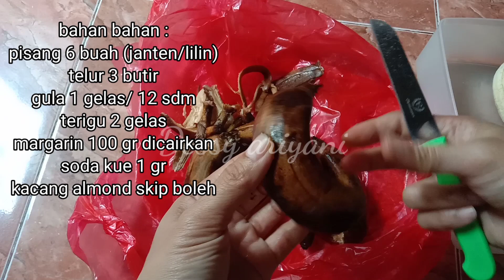Resep cake/bolu pisang...olahan pisang enak, mudah dan ekonomis....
Hai semua...kali ini saya akan berbagi cara membuat cake pisang yang enak..jadi jika temen2 dan bunda punya pisang yg hampir busuk..jgn langsung dibuang...coba deh resep ini..pasti pisangnya langsung laris..yang penasaran simak videonya sampai habis ya...semoga resepnya bermanfaat. selamat mencoba..

Apabila ada saran dan pertanyaan atau teman-teman ingin request silakan komen di bawah..

Terimakasih..😍🥰

* Menggambar dan mewarnai pemandangan
   Kolam ikan..langit,kolam,pohon dgn tehnik

Edit tumbnail : PicsArt